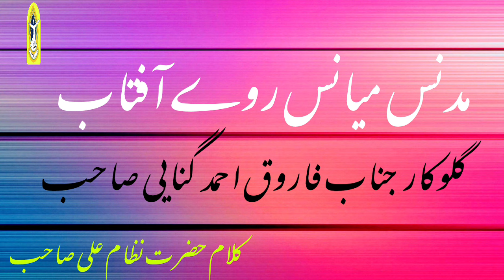MADNAS MEANIS ROYE AAFTAB☀FAROOQ AHMAD GANIE SAEB☀KASHMIRI SUFI SONGS☀BEST KASHMIRI SUFI KALAM/MUSIC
KALAM E HAZRAT NIZAM ALI SAEB
SINGER JINAB FAROOQ AHMAD GANIE SAEB
MEHFIL E AAFTAB

YE MEA WUCHUM TE CHUM DILAS KALAM E HAZRAT SOCH KRAL SAEB

LOSNAVNAS AME MADAN WARAN CHES PRARAN SUE KAR YEYAY

SUFI SONGS KASHMIR
SUFI BAZM E NIZAM
ALL SUFI SONGS
NEW KASHMIRI SUFI SNGS